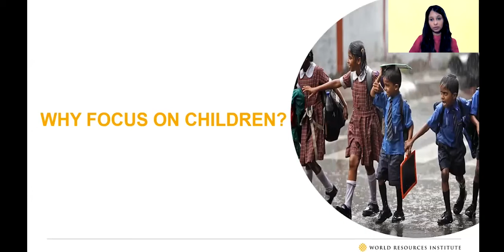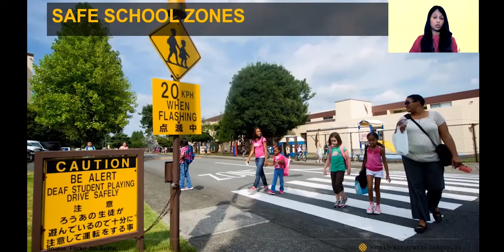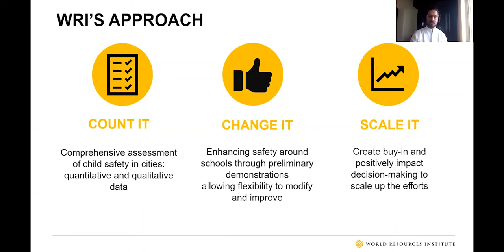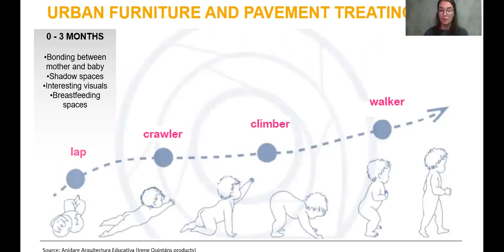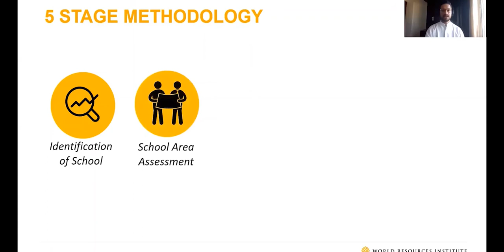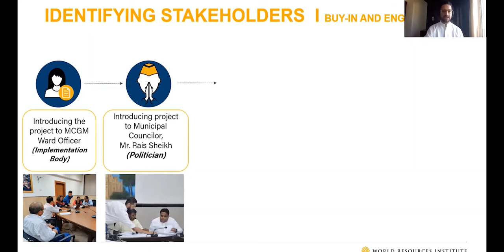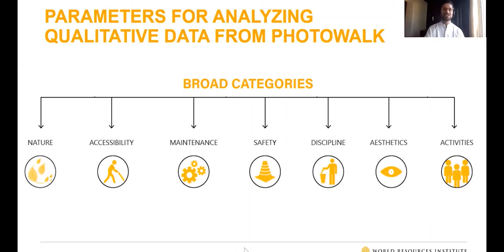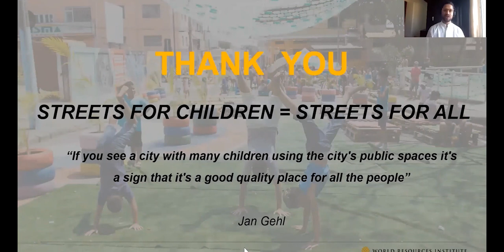StreetLabLearn | Module 6: Designing Safer Access to Schools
Children are extremely vulnerable to road traffic injuries. In India alone, 43 children die due to road traffic crashes on our streets every day! Children also spend a significant amount of time travelling to & from school every day. How can we make the environment safer for children to use? How do we create child-friendly cities?

This module looks at specific design strategies used to improve safety in school zones across India & Brasil.
This module is presented by:

Nikita Luke, Senior Project Associate, WRI India
Rohit Tak, Manager, WRI India
Andressa Ribeiro, Active Mobility Analyst, WRI Brasil